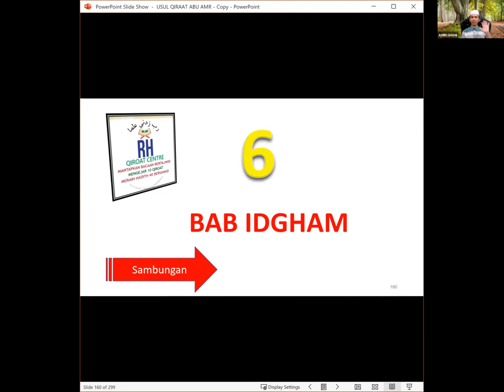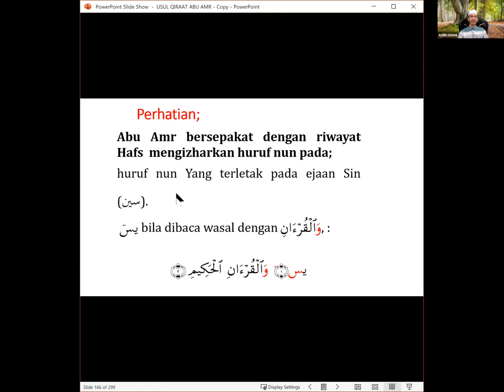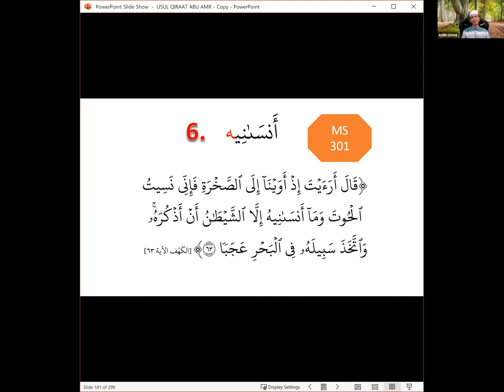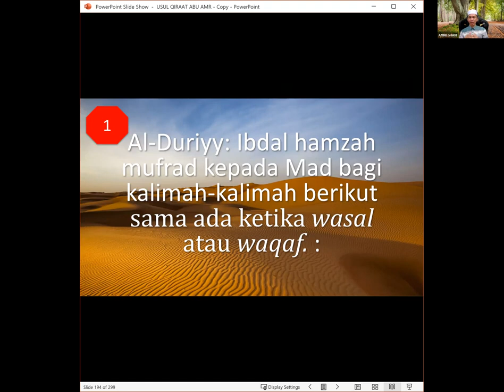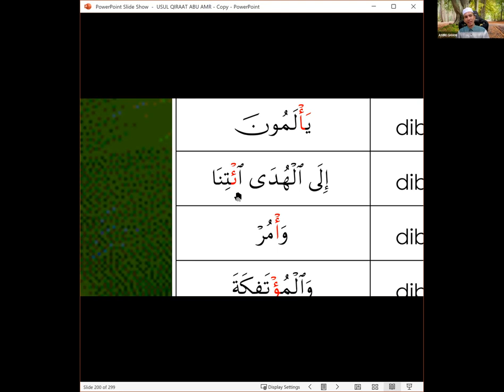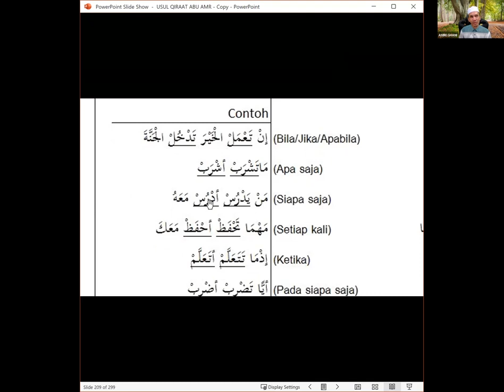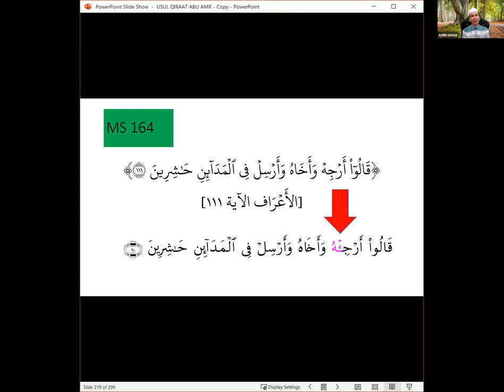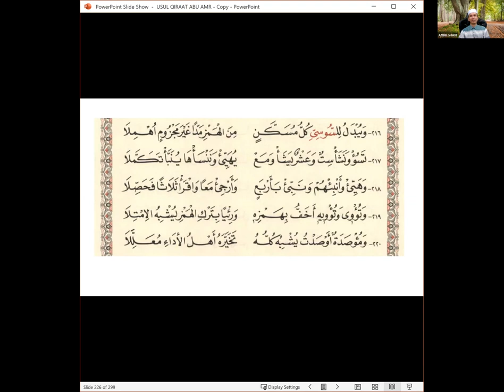Kelas Qiroat Abu Amr Sesi 4 29 November 2021